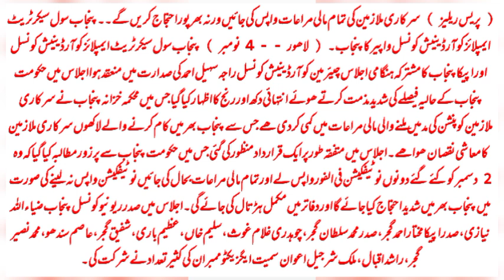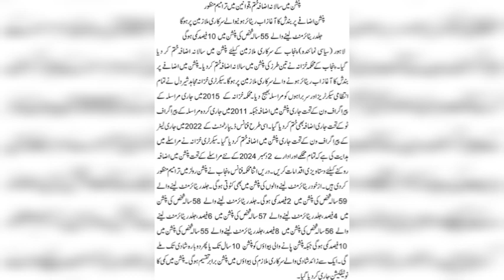Punjab Govt Employees Protest Against Pension Cuts | Punjab Govt Announces Pension Policy Changes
The Punjab government has introduced significant reforms to its pension policy, including the elimination of the annual pension increase for public employees. The new rules apply to individuals retiring from now onward, with reduced benefits for those opting for early retirement based on their age. A formal circular has been sent to all departments, instructing them to implement these changes immediately.

Punjab Government, Pension Policy, Public Employees, Pension Reforms, Retirement Changes, Government Announcement, Employee Benefits, Pension Cuts, Financial Updates, Policy Changes, Punjab Employees, Retirement Benefits, Government Circular, Punjab protest, pension restoration